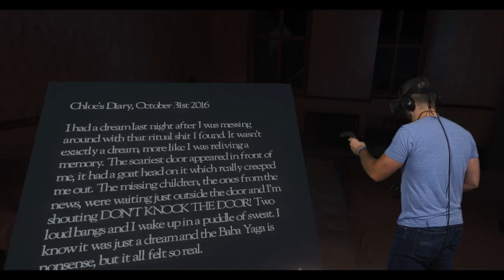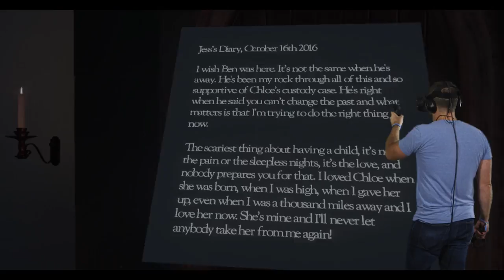Don't Knock Twice VR (Part 2) Horror Game with Josh Macuga - Collider Gaming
In this installment of Collider Gaming, Josh Macuga continues to try out the Horror VR game Don't Knock Twice from Wales Interactive.

Have an idea for a game we should play? Leave it in the comments section below!